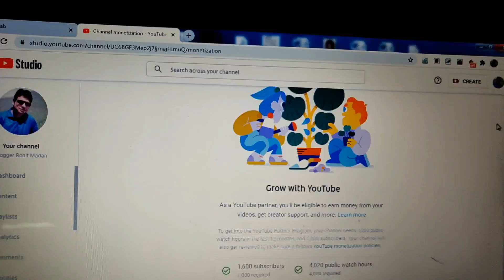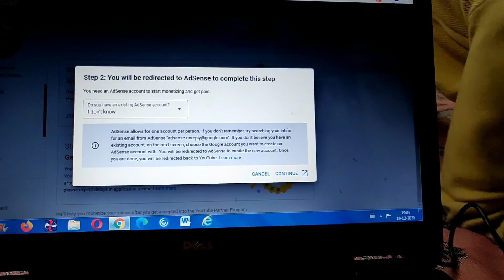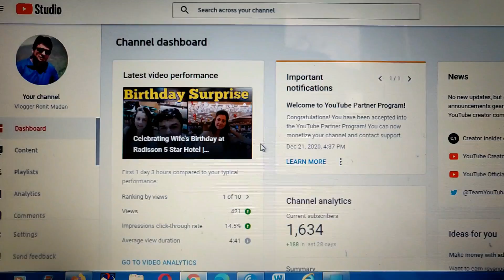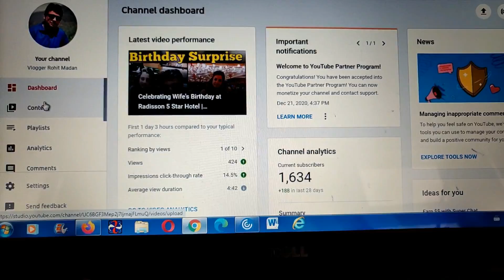My YouTube Channel Monetized within 24 hours | Thank You All,Thanks YouTube | Cricket in Nehru Park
Hey my YouTube Family.. how are you. hope you all are fine... hope karta hun aap sab badiya honge aur badiya hi rehna... first of all i would like to share this good news with all of you that my channel is monetized now and i would like to share this news with you all because it happened only because of your love and support. Moreover after achieving the threshold of 1000 subscribers and 4000 watchtime hours, it happened within 24 hours of applying for monetization process. in this video there are steps how to monetize your channel. of course if you want to ask me anything about the same you can ask me.
Also went to nehru park and played cricket after long time.

keep loving.. keep watching... love.. R.